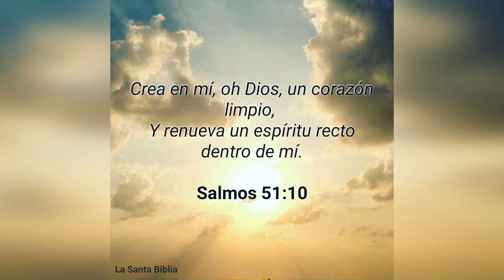Asi Fue Como SHOHEI OHTANI Sorpredio Al Mundo Con Su Primer Perreo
¿RUMBO A LOS 50? SHOHEI OHTANI DISPARÓ SU JONRÓN 37 DE LA TEMPORADA